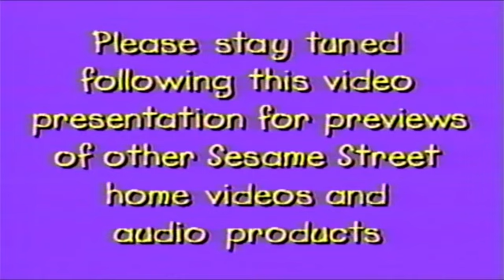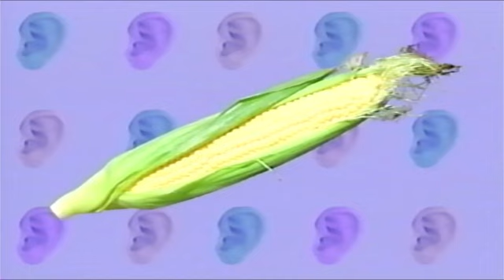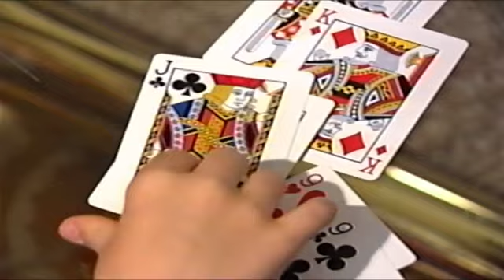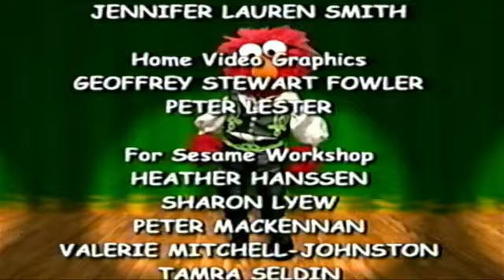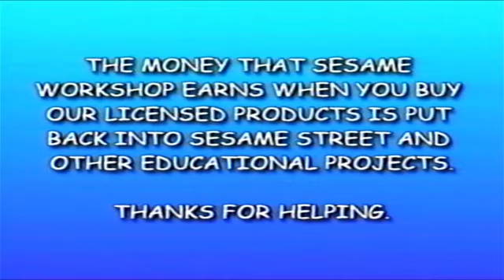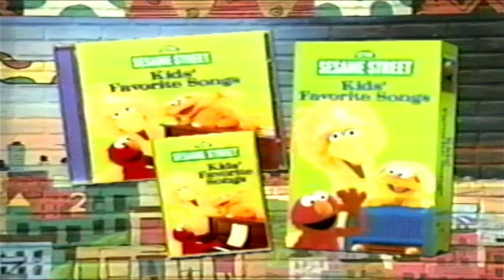Elmo's World: Elmo Has Two! Hands, Ears & Feet (2004 VHS)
Episodes:
Hands (January 12th 2001)
Ears (April 8th 2003)
Feet (April 30th 2003)